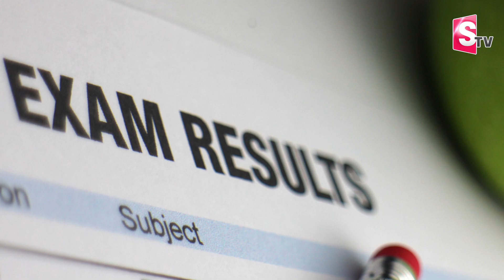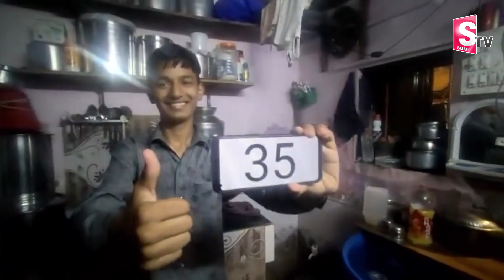తల్లిదండ్రులు అంటే ఇలా ఉండాలి | Parents Celebrating Their Son's Scored 35% In 10th | SumanTV Telugu